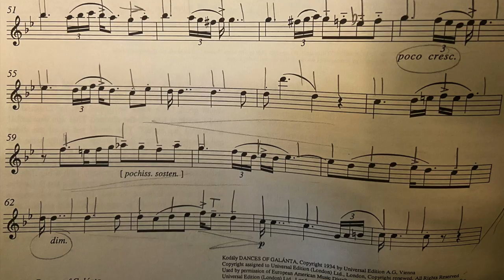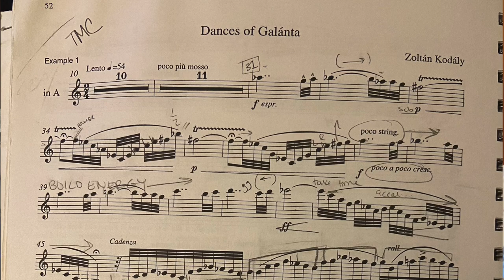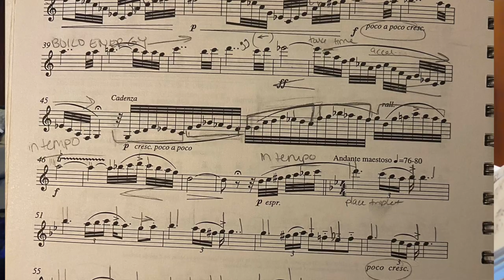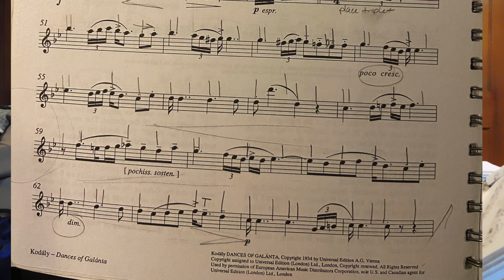Dances of Galanta | Orchestral Excerpts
Sources:
“The Working Clarinetist”, Peter Hadcock